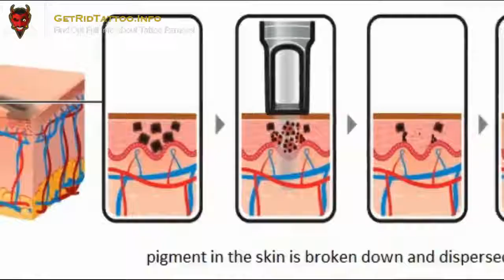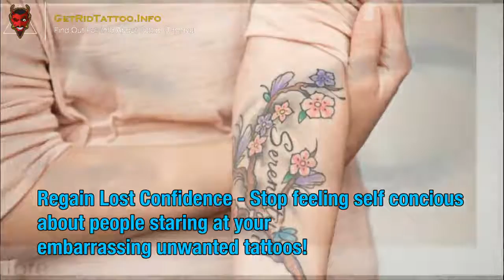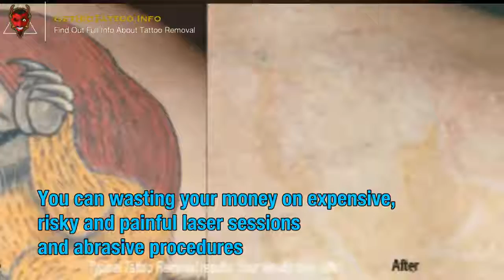Ways To Remove A Tattoo – All you must to know about tattoo remove.